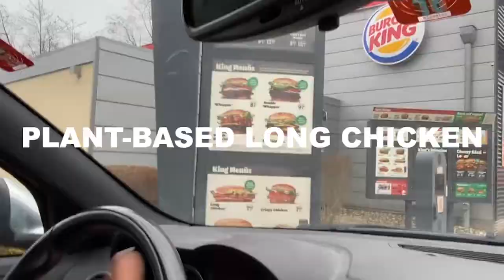Wir testen den PLANT-BASED LONG CHICKEN von Burger King 🍔 Ist er wirklich so gut?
Hello,

in dem Video testen wir den Plant-based Longchicken und geben euch unsere ehrliche Meinung, ohne Sponsorship 🤪

Viel Spaß!